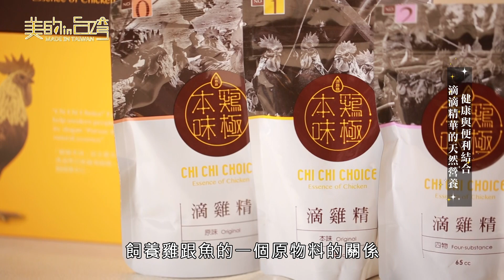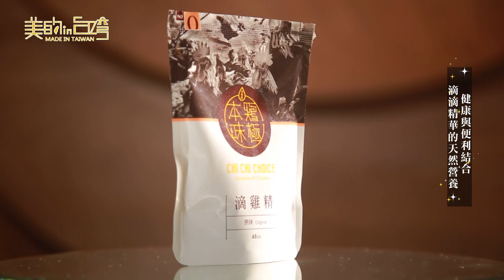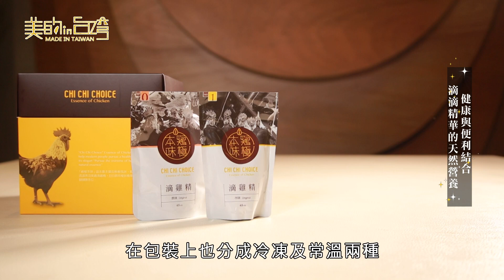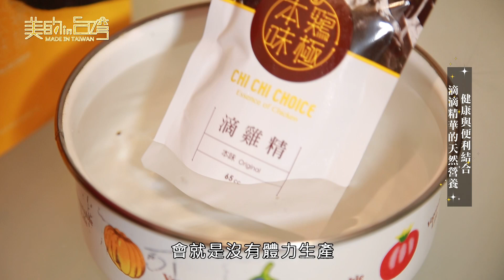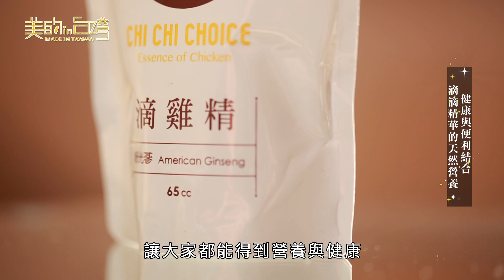中天綜合36台 美的in台灣 鷄極本味CHI CHI CHOICE 【健康與便利結合 滴滴精華的天然營養】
雞極本味滴雞精-滴魚精
本身擁有醫護背景的關係，林小姐了解到病人與家屬的需求，以及醫療人員的辛勞，於是與姐妹一起創立品牌，提供好的滴雞精和滴魚精，給予需要的人們，補充適當的營養精華

各大醫療通路
台北台大兒童醫院。
馬偕紀念醫院
亞東醫院。